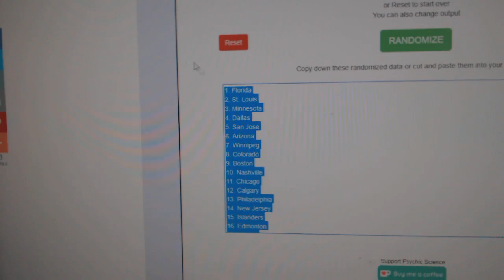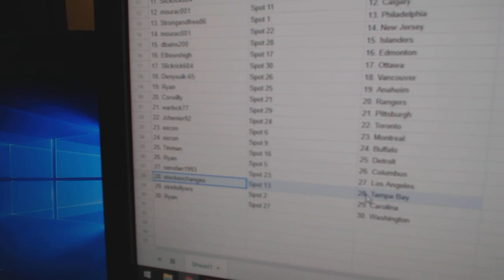Team Randoms - C&C GB #10,004